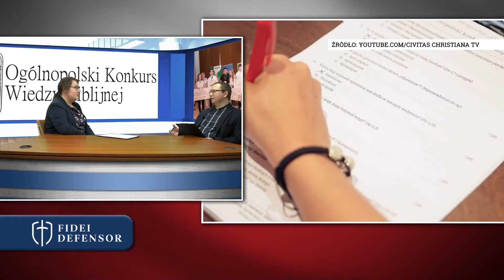🔴 KONKURS WIEDZY BIBLIJNEJ - Natalia Dąbrowska - rozmowa FIDEI DEFENSOR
Zapraszamy na nasz cotygodniowy cykl rozmów w Fidei Defensor. Dziś polecamy Państwa uwadze Ogólnopolski Konkurs Wiedzy Biblijnej (OKWB), To jedno z najważniejszych przedsięwzięć, realizowanych przez Katolickie Stowarzyszenie "Civitas Christiana" kierowane do młodzieży. O konkursie i działaniach Civitas Christiana mówi Natalia Dąbrowska, koordynator diecezjalny OKWB.
 👉Zachęcamy do zostawienia lajka i suba. Nie zapomnij też udostępnić audycji znajomym.  😊